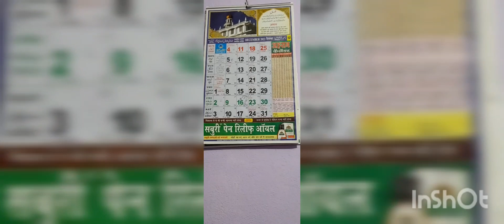bazar mein kaam | colony garden | bohot Dino baad walk pr gaye